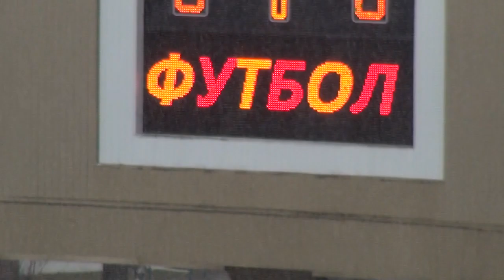Кубок Беларуси 1/4 финала. Витебск 1:3 Динамо Минск